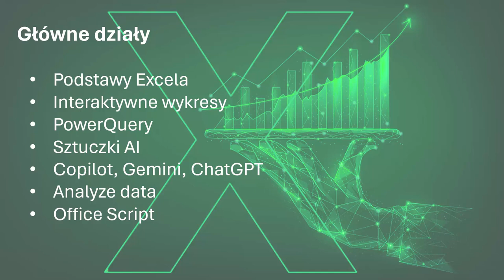AI w Excelu - zautomatyzuj swoją pracę!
Microsoft wprowadził narzędzie nazwane Analyze Data (wcześniej Ideas), które wykorzystuje AI do automatycznego generowania sugestii i analizy danych w arkuszach kalkulacyjnych. Funkcja ta opiera się na zaawansowanych algorytmach uczenia maszynowego, aby automatycznie proponować różne rodzaje analizy danych na podstawie zawartości arkusza. Wypróbuj ją w praktyce!

Żądny wiedzy?